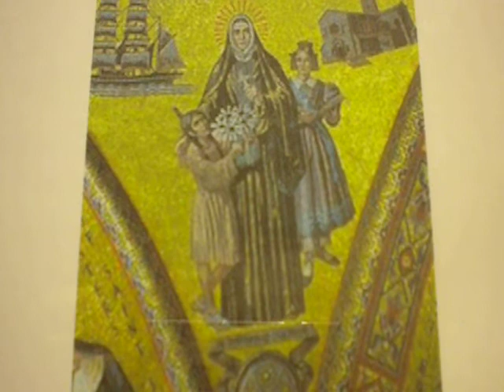Glory to God/Nov. 18 Patron St. Rose Philippine Duchesne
Glory to God in the highest through His Divine Mercy!
Blessed be God in His Angels and Saints!